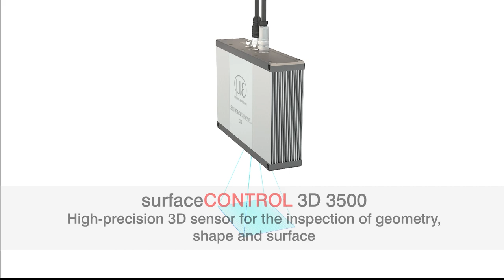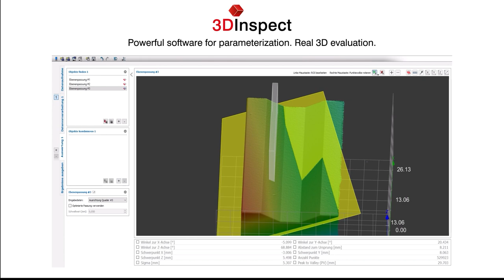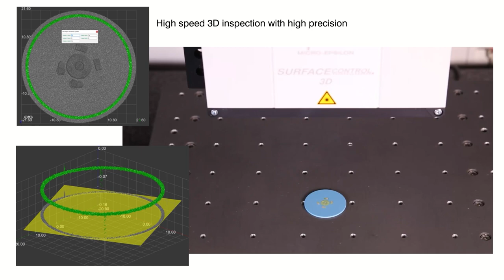Sensor for high precision 3D measurements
The surfaceCONTROL sensors impress with high accuracy in inline applications. On conveyor belts, rotary indexing devices or robots, these 3D sensors measure geometries with high precision.